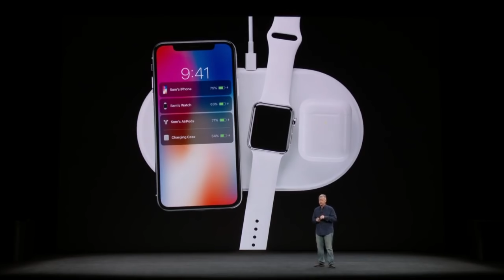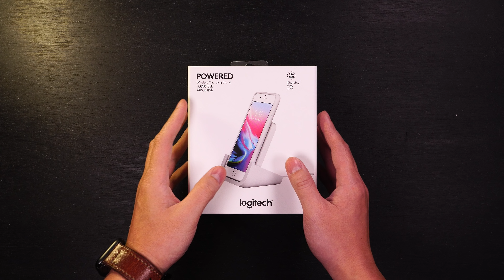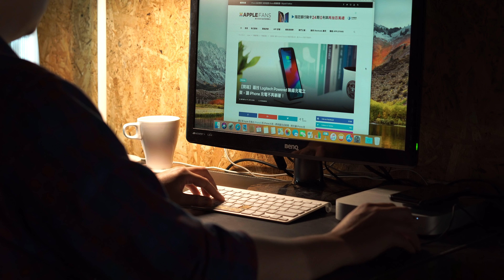【開箱】羅技 Logitech Powered 無線充電立架，讓 iPhone 充電不再躺著！